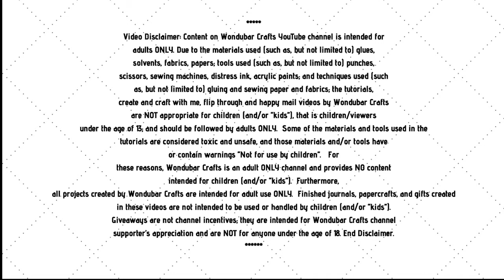Making a slip-over belly band for the Christmas Journal and quick chat about FTC and COPPA.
Craft along with me as I make some ephemera for the DT project for Crafty Cat – A Christmas Journal – Some cute slide over belly bands.
Hope you join me or craft along with me!
Hugs and Blessings xoxo Denise

The kit’s I am using for this Journal are below.

Crafty Cats “Letters to Santa” digital kit

Crafty Cats “Old Posters Christmas”

Due to the materials used (such as, but not limited to) glues, solvents, fabrics, papers; tools used (such as, but not limited to) punches, scissors, sewing machines, distress ink, acrylic paints; and techniques used (such as, but not limited to) gluing and sewing paper and fabrics; the tutorials, create and craft with me, flip through and happy mail videos by Wondubar Crafts are NOT appropriate for children (and/or “kids”), that is children/viewers under the age of 13; and should be followed by adults ONLY. Some of the materials and tools used in the tutorials are considered toxic and unsafe, and those materials and/or tools have or contain warnings “Not for use by children”. For these reasons, Wondubar Crafts is an adult ONLY channel and provides NO content intended for children (and/or “kids”). Furthermore, all projects created by Wondubar Crafts are intended for adult use ONLY. Finished journals, papercrafts, and gifts created in these videos are not intended to be used or handled by children (and/or “kids”). Giveaways are not channel incentives; they are intended for Wondubar Crafts channel supporter’s appreciation and are NOT for anyone under the age of 18.